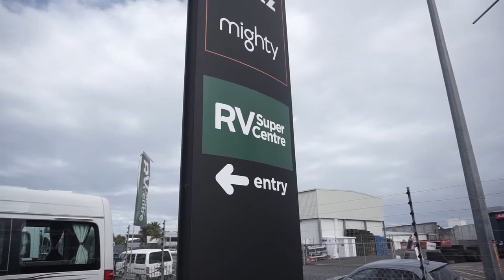Rugby Vlog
Blues rugby game in Auckland